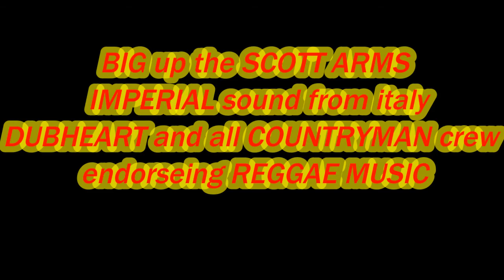IMPERIAL sound from italy at the SCOTT ARMS kingston dorset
imperial sound from italy at the scott arms in kingston dorset longside dubheart and countryman crew from bournemoth.